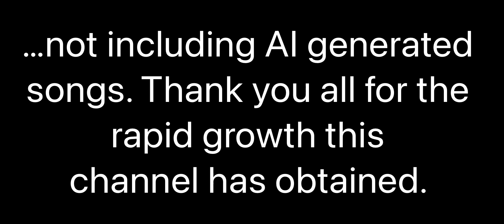US presidents play Little Nightmares on PS4 (part 1/5)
Hope you enjoy this AI compilation. This took a really long time to make.